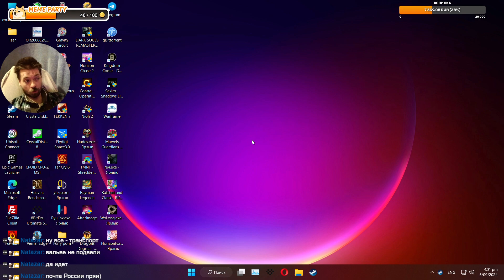немного Mika and the Witch's Mountain (плохая игра)